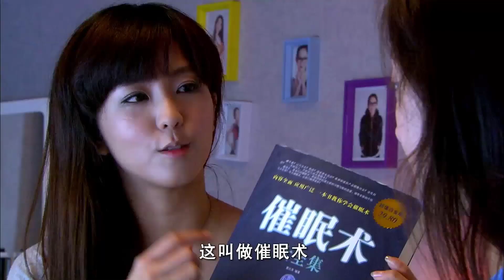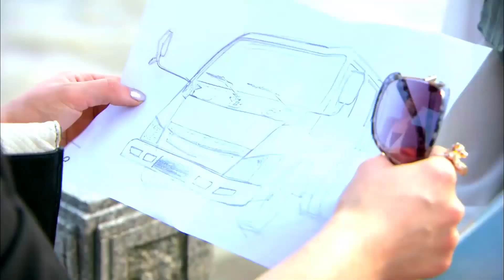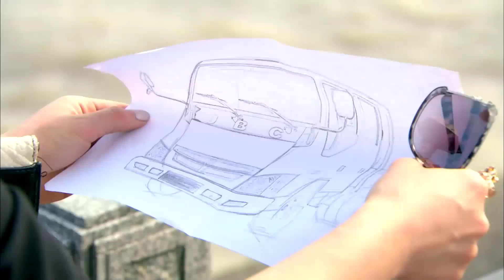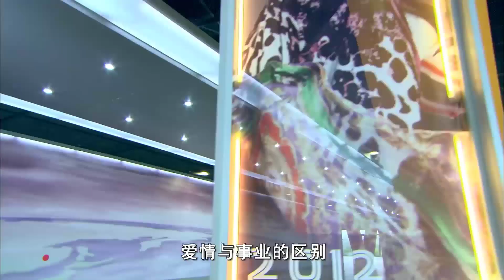GIẤC MỘNG KIM CƯƠNG - Tập 19 | Phim Ngôn Tình Cực Hay 2021| Huace Croton TV Vietnam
✤ Đạo diễn: Hoàng Tổ Quyền, Châu Gia Văn
✤ Diễn viên: Tưởng Mộng Tiệp, Hám Thanh Tử, Diêu Nguyên Hạo
✤ Nội dung: GIẤC MỘNG KIM CƯƠNG kể về cô gái Lưu Mỹ Lệ ngây thơ khát khao trở thành nhà thiết kế thời trang nổi tiếng quốc tế, bước lên sàn diễn thời trang Trung Quốc. Để thực hiện ước mơ Mỹ Lệ cố gắng thi vào công ty thời trang lớn Vân Tưởng. Tại đây cô gặp được oan gia định mệnh của đời mình Chu Toàn, và cùng anh nảy sinh mối quan hệ tình cảm phức tạp. Vân Tưởng và Thiên Ý là hai công ty cạnh tranh nhau, Mỹ Lệ vô tình bị cuốn vào cuộc tranh đấu giữa hai bên. Từ đó bí mật thân thế dần được hé lộ, nhưng dù vậy Mỹ Lệ vẫn kiên trì theo đuổi giấc mơ, dùng trái tim thiên sứ hóa giải mọi người xung quanh, bước trên con đường tươi sáng đi đến giấc mơ.